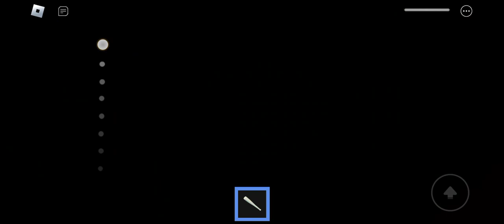ESCAPE ALBERT SCHOOL RUN CHRISTMAS EDITION SCARY OBBY ALL JUMPSCARE WALKTHROUGH